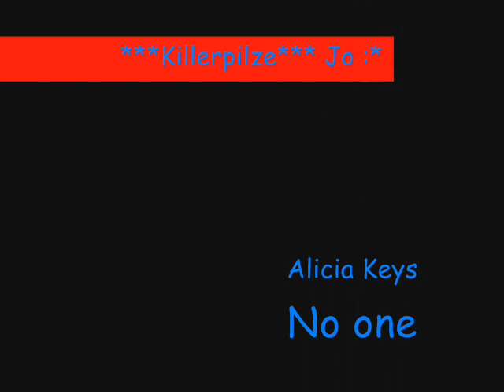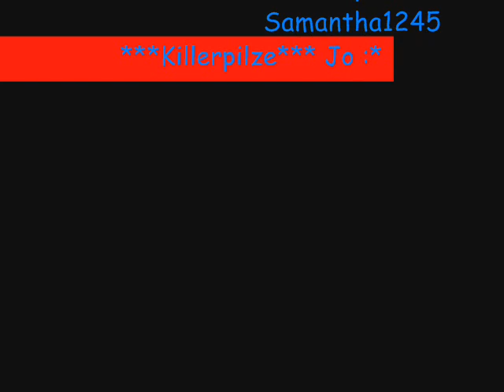Johannes Halbig ***Killerpilze***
Picture Jo from Killerpilze
 song 'no one' Alicia Keys